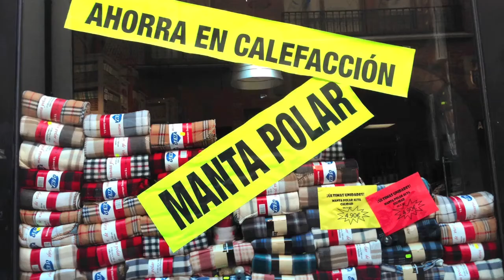Luisa Alcalde: Vuelve la manta polar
Con la larga crisis que sufre España, se ha disparado el número de personas en paro, ha descendido la renta de las familias, se han ajustado a la baja los sueldos y ha aumentado la presión fiscal sobre las economías domésticas.